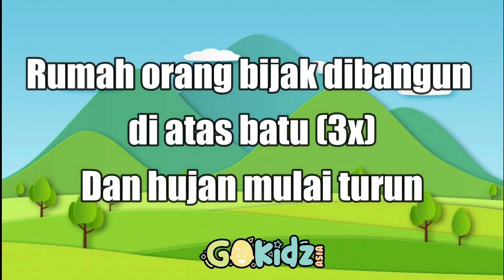"ORANG BIJAK "(THE WISE MAN) | MINUS ONE